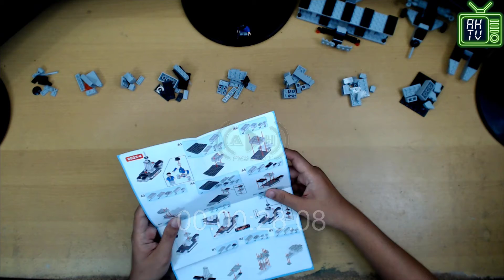Rakit Kapal Komando Utama - LELE Brother - CARBA TGRU #12